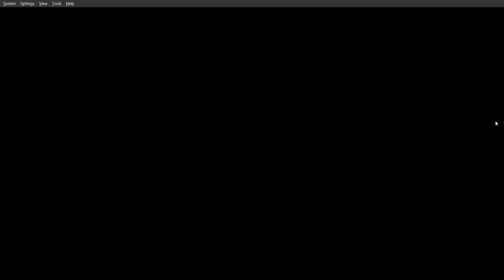Gran Turismo 2000 (Trial) PCSX2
Un gameplay del gran turismo 2000, es lo que seria gran turismo 3, se lanzaria junto a la consola play station 2 pero por retrasos se lanzo en 2001 y se conoce ahora por gran turismo 3

ignoren los tags